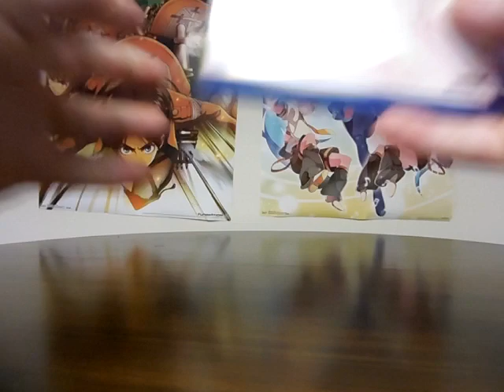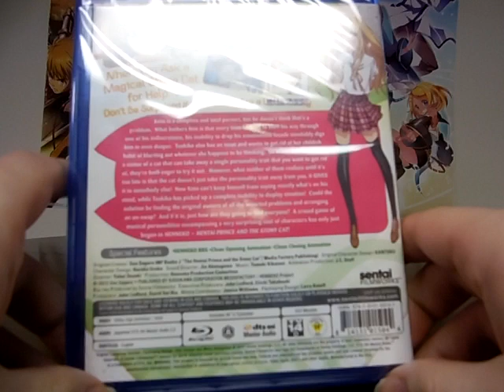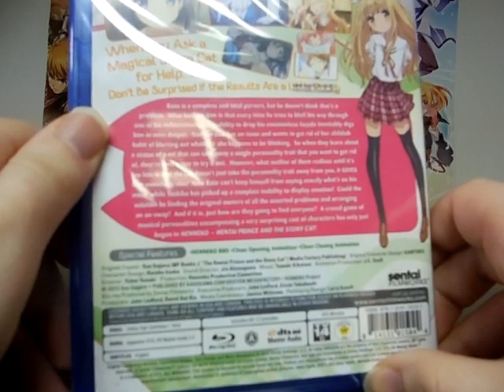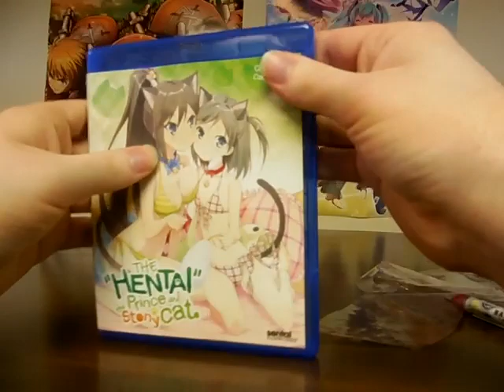NICK54222 Unboxing: The Hentai Prince and the Stony Cat Blu-ray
So I decided to NOT record my anime collection video on Monday... and it worked out as this anime FINALLY came in the mail that day. You see, this was the anime that was on backorder when I ordered it in the first wave of Sentai Filmworks stuff that I would be getting. And that's what caused me to do an extra unboxing video for today. But this way, all the anime that I had ordered in 2018 had arrived on time for the collection video. I do want to get an anime collection overview video made BEFORE the second wave of Sentai Filmworks stuff comes to my house or so...

Anyways, today I unbox The Hentai Prince and the Stony Cat on Blu-ray. Take note how the word Hentai is in quotes. That word means pervert in Japanese. And also, this is NOT a Hentai. It's TV-14 and I don't see a label for Critical Mass Video here. The latter is what REALLY determines it to be a hentai or so...

So this was an anime that was on my mind for a long time but it wasn't until now that I decided to watch it. This show is about a magical stone cat that grants wishes and the complications of them.

But while this is a Blu-Ray, everything this package has is ALL in a SINGLE Blu-Ray disc. I've heard from Otaku Spirit that anime released in a single Blu-Ray would cause quality issues. But I'll see what happens when I get around to this series in the spring or so...

But other than that, not a very long video, but it is longer due to my explaining or so... anyways, I'll see you tomorrow for my entire anime collection as of January 9th, 2019!